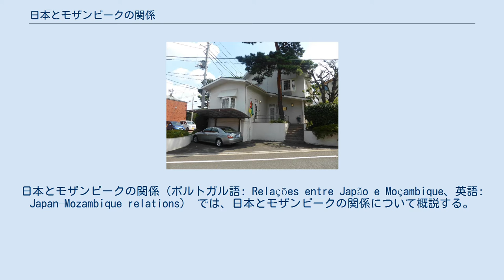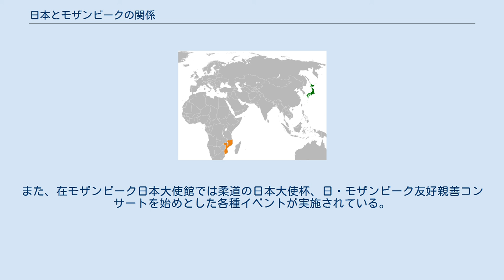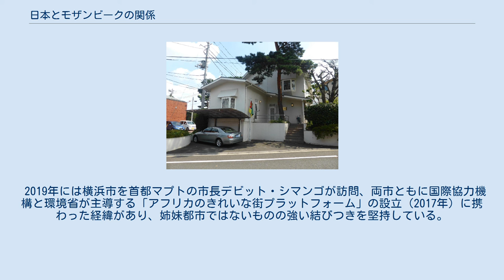日本とモザンビークの関係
日本・モザンビーク関係
日本とモザンビークの関係（ポルトガル語: Relações entre Japão e Moçambique、英語: Japan–Mozambique relations） では、日本とモザンビークの関係について概説する。
 駐日モザンビーク大使館正面玄関 1975年6月25日、ポルトガルからのモザンビーク独立と同時に日本は同国を承認。
1977年1月12日には外交関係が樹立されたが、モザンビーク内戦で現地に大使館の開設はできなかったため1978年3月より在タンザニア日本国大使館での兼轄が始まった。
1985年4月には兼轄先が在ジンバブエ日本国大使館へと移り、1993年5月にはモザンビークに対する平和維持活動のための自衛隊派遣に合わせて在モザンビーク兼勤駐在官事務所を開設。
PKO終了により兼勤駐在官事務所が閉館すると、1999年1月からは在南アフリカ共和国日本国大使館へ兼轄先が移され、2000年の1月1日にはようやく在モザンビーク日本国大使館本館が開設した。
 一方、モザンビークは1984年10月から在中国モザンビーク大使館の日本兼轄を開始。
1993年には東京に駐日モザンビーク大使館を開設した。
 1977年から、モザンビーク（当時：モザンビーク人民共和国）では政権を握っていた社会主義系のモザンビーク解放戦線（FRELIMO）と、ローデシアおよび南アフリカ共和国で設立されたモザンビーク民族抵抗運動（RENAMO）によるモザンビーク内戦が続いていた。
東側諸国の盟主であったソ連はFRELIMOを、南アフリカ共和国政府はRENAMOに武器を供給し支援していたが、1990年代になると冷戦が終結しFRELIMO側はソビエト連邦の崩壊、RENAMO側はアパルトヘイト終焉によりそれぞれの支持勢力を失った。
すると両者はヨーロッパ諸国の仲裁によって和平交渉を行うようになり、1992年10月にローマでモザンビーク包括和平協定が調印され、内戦は終結。
1992年から1995年の間、国際連合モザンビーク活動と呼ばれるPKOが展開され、自衛隊もそれに加わり停戦の監視や自由選挙実施の監視、輸送や通信に関する支援を行うために百人以上が派遣された。
自衛隊のPKO派遣は、カンボジアに続き二例目である。
 このような経緯から、モザンビークは日本の安全保障的活躍を好意的に捉えており、安保理の常任理事国参入にも支持の立場を表明している。
 近年では2007年1月と2008年5月にモザンビーク大統領のアルマンド・ゲブーザが来日し安倍晋三と首脳会談を実施。
モザンビークが日本の常任理事国参入を支持していることについて日本側から感謝が述べられ、また北朝鮮核問題や拉致問題についての意見交換が行われたほか、モザンビークの地方インフラ整備やマラリア対策への支援が約束された。
またゲブーザは2013年にもアフリカ開発会議の為に訪日すると、日本製鉄がモザンビークの原料炭開発プロジェクト採掘権を取得したことから同社のCEO 宗岡正二と懇談を実施している。
 2016年8月には安倍晋三が第六回アフリカ開発会議のためナイロビ訪問中に新大統領のフィリッペ・ジャシント・ニュシと首脳会談を実施。
翌年にはフィリッペ・ニュシが日本を訪れ、日本にとっては「自由で開かれたインド太平洋戦略」の要となる国家であることから首脳会談を実施して、さらなる関係強化を促す「日・モザンビーク共同声明」が発出されたほか、さらなるインフラ開発のための無償資金協力が約束された。
 また、2019年8月にはモザンビーク元大統領で未だ政治的影響力の強いジョアキン・アルベルト・シサノがアフリカ開発会議のため来日、安倍晋三と懇談会を実施した。
 一方で日本からの総理大臣級のモザンビーク訪問はない。
しかし、2020年12月には外務大臣の茂木敏充が新型コロナ禍での数少ない訪問先の一つにモザンビークを選択、ニュシ大統領を表敬して「自由で開かれたインド太平洋」の実現に向け緊密な連携を確認した。
 モザンビークは良質な石炭の産出国であり、将来的な資源大国として見込まれている。
その事から2013年には日本製鉄がモザンビーク共和国テテ州に位置する未開発の原料炭炭鉱「レブボー・プロジェクト」の採掘権を取得。
2014年には日本とモザンビークの両政府間で石炭開発事業に関する覚書が交わされ、さらなる開発の為石油天然ガス・金属鉱物資源機構が複数の石炭専門家を現地に派遣するなど、日本は同国の石炭...